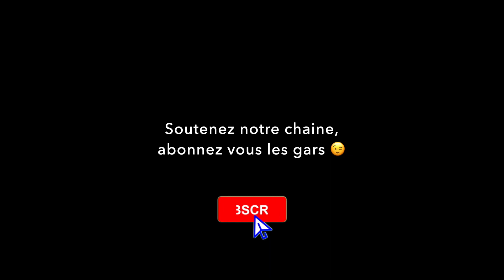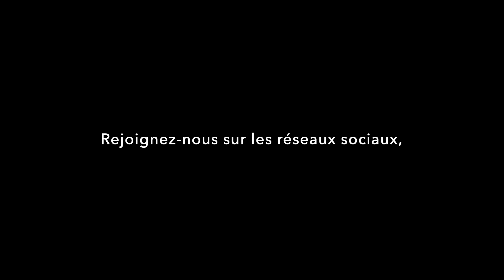Suite Comparatif : Test Maxx 6s - joueur !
Suite du comparatif Maxx vs Sketer. Deux RC bien différentes.
J'ai toujours une extinction de voix, on a commencé a filmer cette séquence et une fiche ESC qui c'est dessoudé a écourté notre session avec Dorian.
J'ai repris le lendemain sur un autre spot pour avoir plus de bosses.
Rouler en 6s, ça change tout !